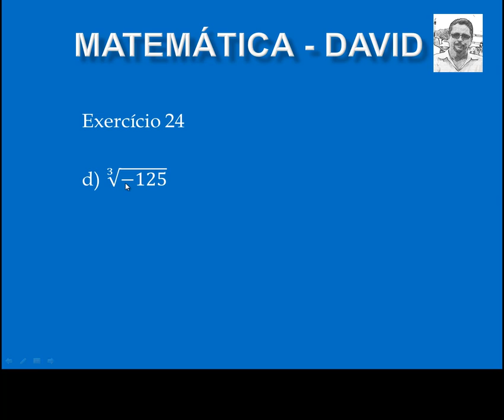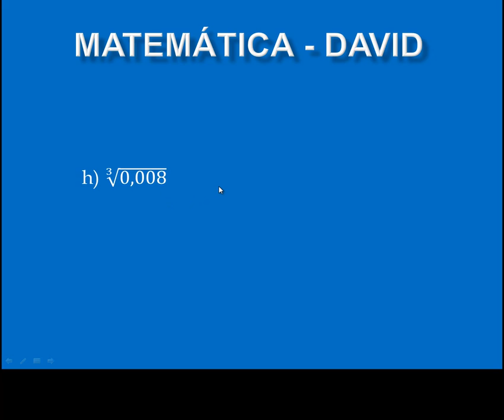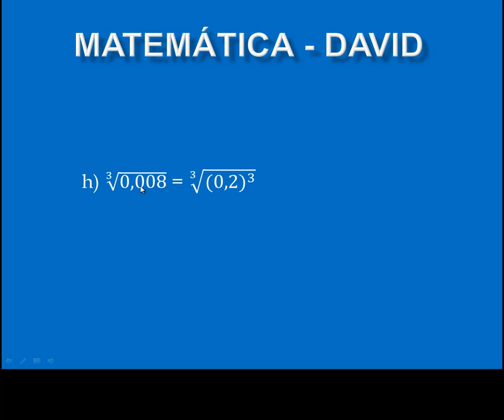Radiciação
Capítulo 02, Ex. 24, letras d e h.